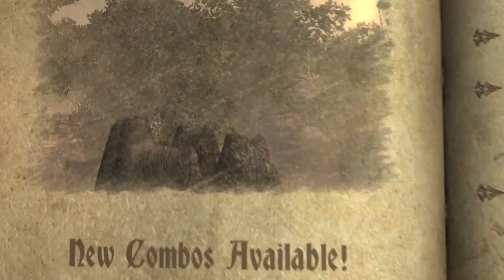ఇరకాటంలో పడ్డాను! CASTLEVANIA LORDS OF SHADOW (U E) PART - 3 PC GAMEPLAY _GAMESTAR SANDEEP_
ఇరకాటంలో పడ్డాను ! CASTLEVANIA LORDS OF SHADOW (ULTIMATE EDITION) PART - 3  PC GAMEPLAY _GAMESTAR SANDEEP_

SYSTEM REQUIREMENTS

MINIMUM:

OS:Windows XP – Service Pack 3
Processor:2.4Ghz Intel Core 2 Duo
Memory:1 GB RAM
Graphics:Direct X9 compatible video card 512Mb Ram
DirectX®:9.0
Hard Drive:15 GB HD space

RECOMMENDED:

OS:Windows 7 or higher
Processor:Quad Core CPU
Memory:2 GB RAM
Graphics:Direct X11 compatible video card with 1024Mb Ram
DirectX®:11